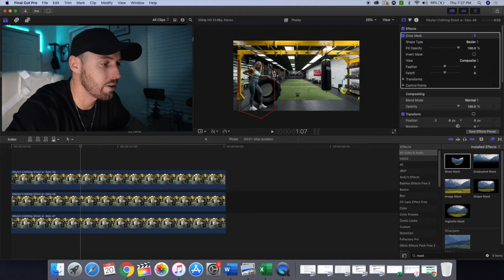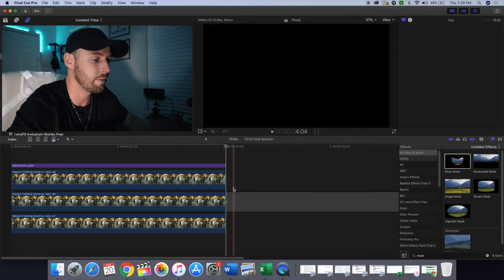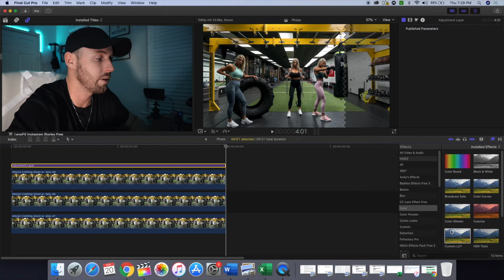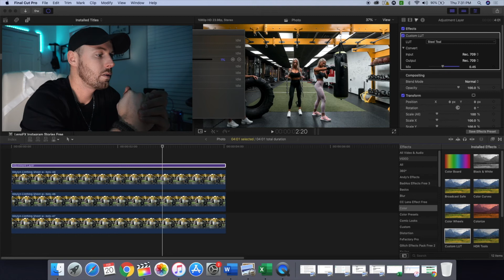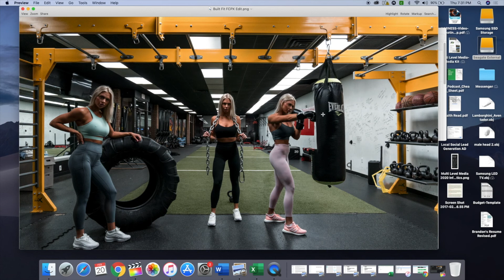How to use Final Cut Pro X to EDIT PHOTOS! FCPX Tutorial Series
In this video we focus on using the masking tool to edit and export photos as a .PNG file!

Search us on the web and all main social media platforms!

Streaming/video searches
Run and Gun Camera
Sony Camera
SD Card
Action Camera
Daily Motivation & Health Optimization
External Hard drive
Lenses Cont
Lenses Cont
ND Camera Filters
Tripod 2
Drone ND filters